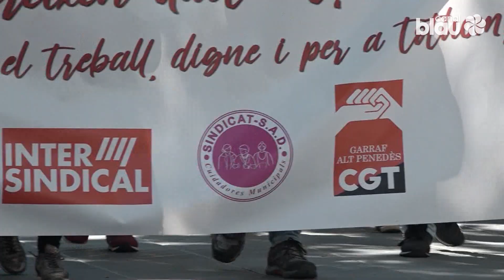Les reivindicacions del Primer de maig al Garraf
Els treballadors han tornat a sortir al carrer per reivindicar la lluita de la classe treballadora. Sota el lema ‘la unió fa la força` des de la plataforma sindical anticapitalista,  diverses organitzacions sindicals han volgut fer visible les seves reivindicacions laborals i socials, denunciant la precarietat de la classe treballadora. La CGT, la Intersindical CSC, el sindicat ferroviari, CoBAs i la coordinadora obrera i sindical han liderat la marxa pels carrers de Vilanova.

Reinvidiquen condicions de treball i de vida dignes i garantir el dret a l’habitatge. Els manifestants consideren que la classe treballadora està cada cop més empobrida per la inflació i l’augment de preus i denuncien també la retallada de serveis públics. També reclamen polítiques mediambientals per lluitar contra l’emergència climàtica i la sequera i la derogació de la reforma laboral per una nova que redueixi la jornada laboral i doni més força a la negociació col·lectiva.

La manifestació ha fet un recorregut pels carrers de Vilaova, fins arribar a la plaça de la Vila, on es va llegir un manifest.